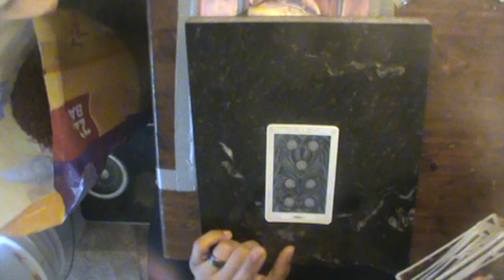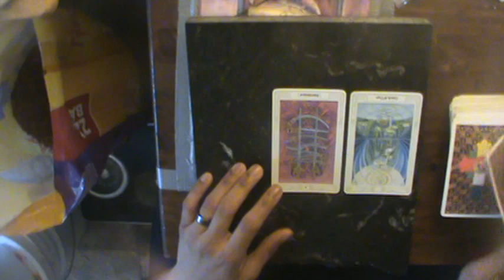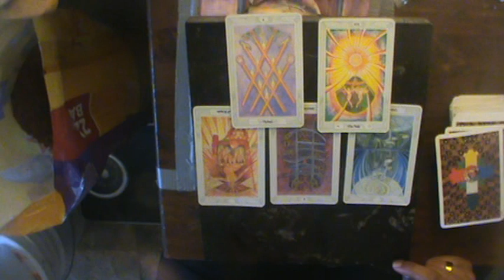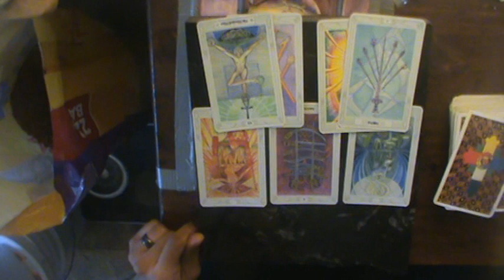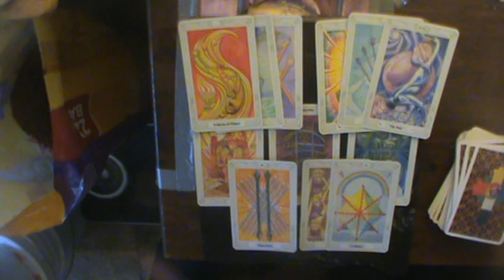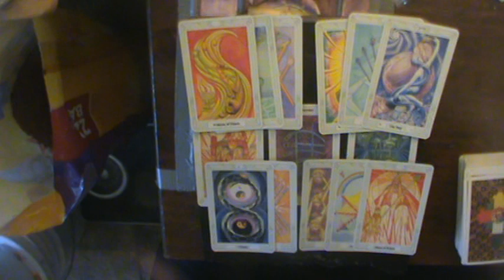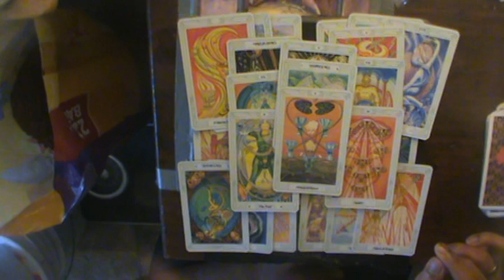Sagittarius Mid Oct-November Venus Retrograde Reading 2018